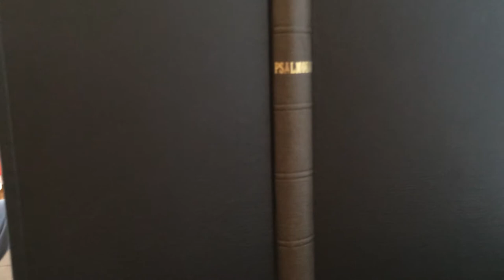Peter, Max, and Karali - Art Show 2014 - 2